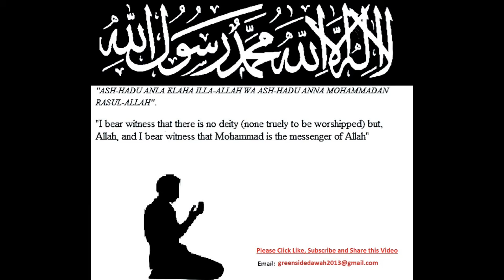Before It is Too Late